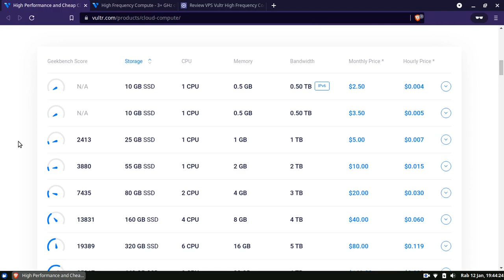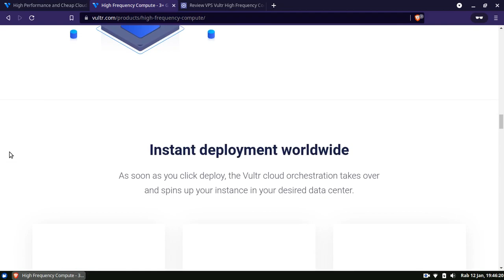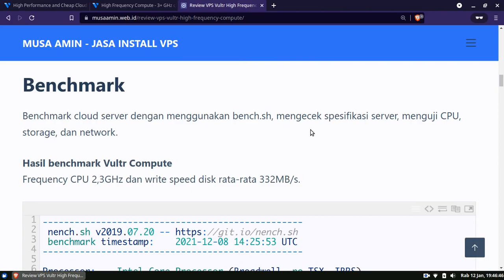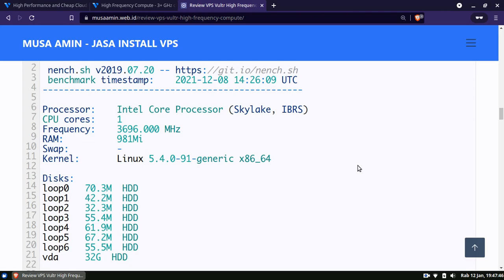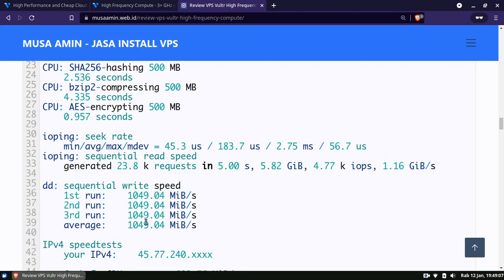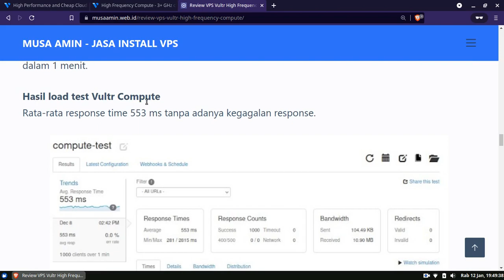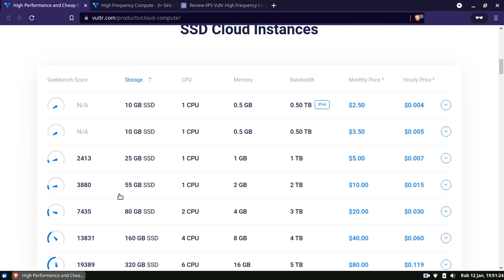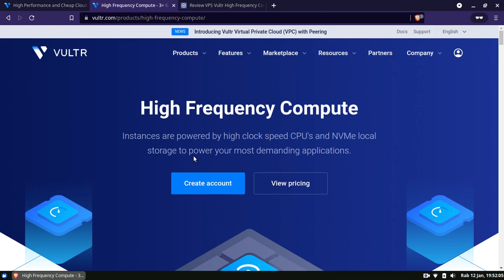Review VPS Vultr High Frequency Compute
Provider cloud server Vultr menyediakan dua tipe produk Cloud Compute, yaitu Compute dan High Frequency Compute.

Compute merupakan cloud server dengan spesifikasi dasar, ditujukan untuk web application atau untuk kebutuhan development environment. Meskipun begitu tidak sedikit juga yang memakai Compute untuk kebutuhan aplikasi lain, bahkan sampai production environment.

Sedangkan High Frequency Compute, dari namanya kita sudah dapat menebak bahwa cloud server tipe ini memiliki spesifikasi CPU atau clock speed CPU-nya lebih tinggi, 3GHz. Selain itu, kelebihan di sisi storage yaitu memakai NVMe SSD.